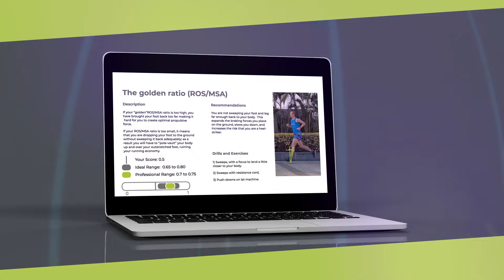Movaia Running Form Analysis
EASY ONLINE RUNNING FORM ANALYSIS
Run with less injury risk and get faster with consistent training